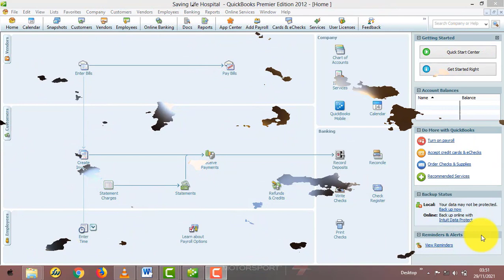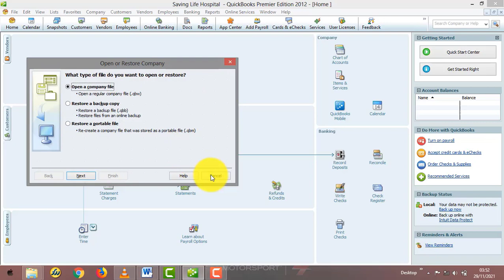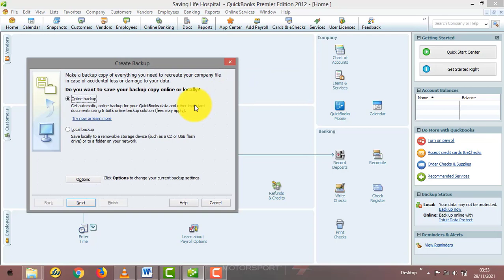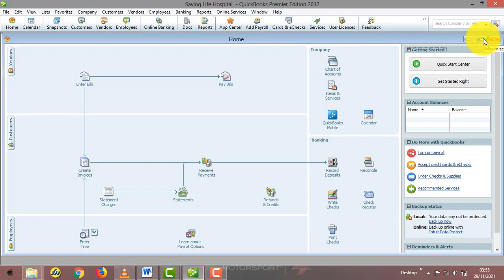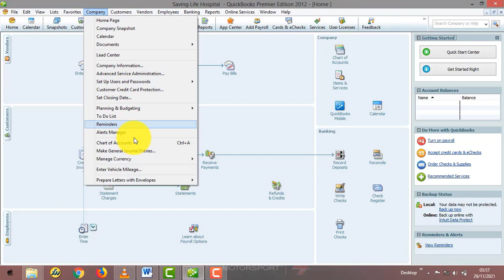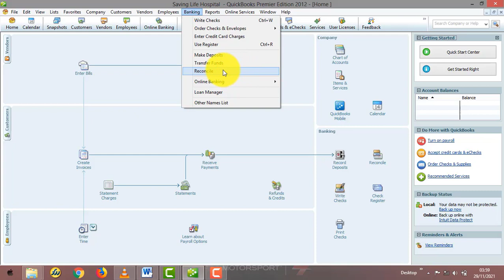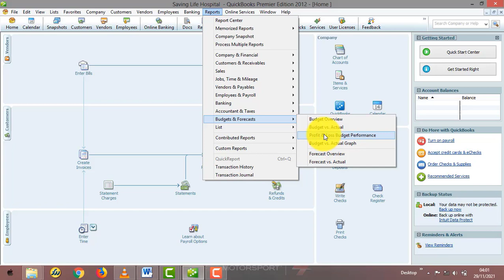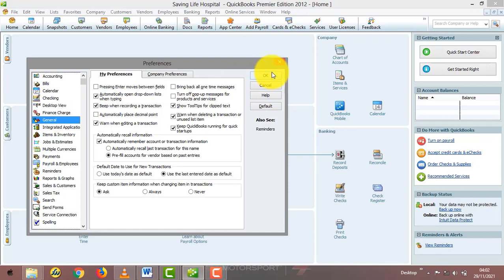Lecture 6 Understanding QuickBook Menu Bar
Hey guys! Today I’m going to teach you on understanding QuickBooks Menu Bar.